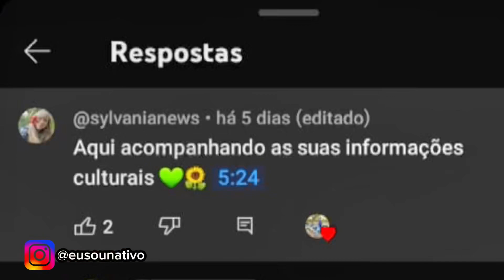Dei Material Escolar Ao João para Continuar seus estudos na África | EP. 14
🚨 Um salve para Salvador, Bahia e um abraço grandão para o Brasil! 🇧🇷🙏🏽

🚨⚠️PARTE DOS FUNDOS A SEREM GERADOS FUTURAMENTE EM MEUS VÍDEOS PODERÃO SER USADOS EM BENEFÍCIOS DOS MEUS ALUNOS E MINHA COMUNIDADE‼️

🔔🇲🇿 ME AJUDE A ALCANÇAR A MARCA DE 1000 INSCRITOS MEU AMIGO (A)! ❤️🙏🏽

Continuo doando material escolar aos meus alunos para o ano 2024‼️ Acompanhe neste vídeo, a história do João, que sai de muito longe para dar continuidade aos seus estudos!